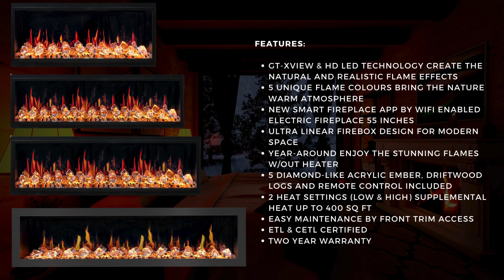Litedeer Homes Latitude 45" Ultra Slim Built-in Electric Fireplace with Acrylic Crushed Ice Rocks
Litedeer Latitude 45 inch Ultra Linear Electric Fireplace with Smart Fireplace App, Life-like Real Flame, 5 Unique Flame Colors, 5 Diamond-like Ember Bed, Driftwood Log Set and Remote Control Included. Linear Electric Firebox easy Flush Mounted Electric Fireplace in wall or Recess Wall Mounted.

Litedeer Homes Latitude 45-inch Ultra Slim Built-in Electric Fireplace with Acrylic Crushed Ice Rocks ZEF45XC